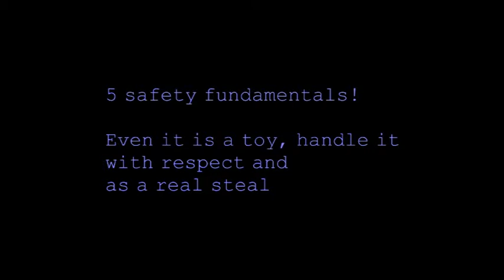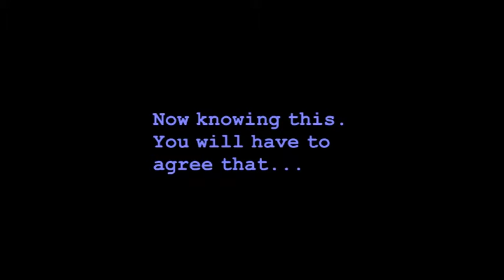5 safety fundamentals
even it is a toy, handle it with respect and as real steal
Made bij Lt Ghost T.R.T.F.